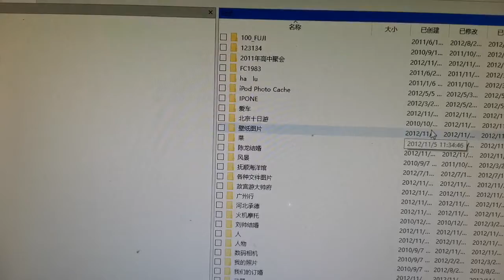帮粉丝找回少年时回忆，15前的硬盘摔坏至今成功恢复出来#数据恢复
帮粉丝找回少年回忆，15前的硬盘摔坏至今成功恢复出来#数据恢复